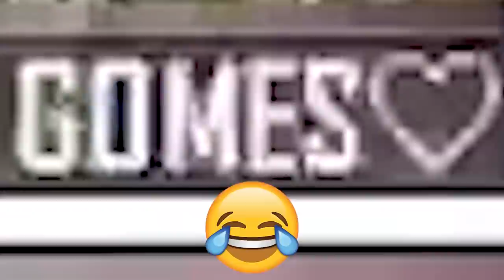IMPRESSIONEI A MENINA COM MINHA JOGABILIDADE😍